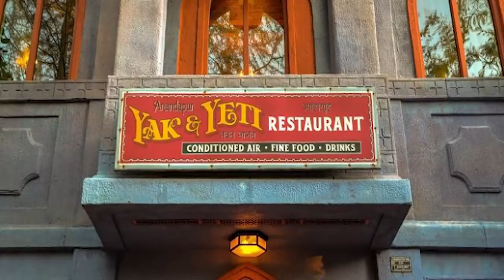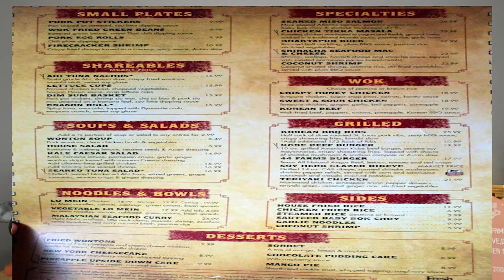Review of Disney's Boathouse vs. Yak & Yeti's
Our review of Disney's Boathouse vs. Yak & Yeti